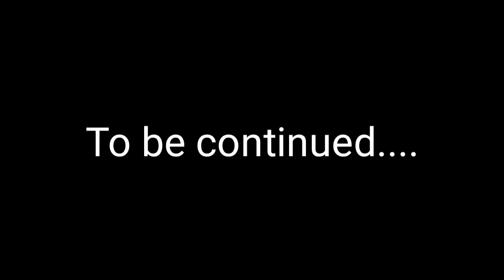Lukari Takes care of a kid | Dc2 Animation